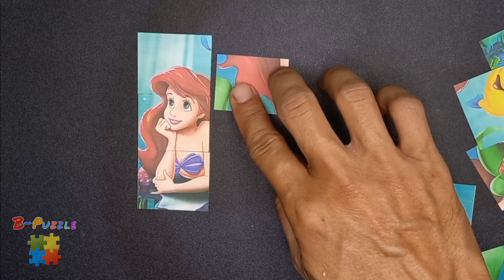Playing puzzle the little mermaid cartoon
Playing and assemble puzzle the little mermaid cartoon easily for kids